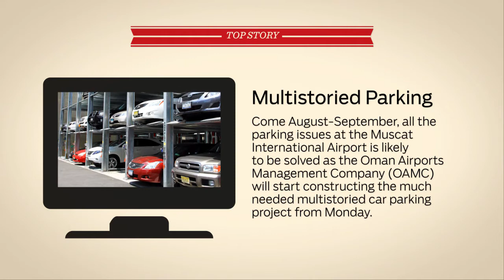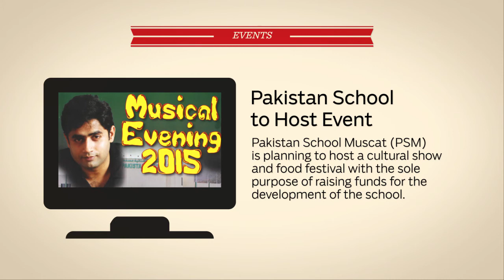Oman to have multi-storied parking soon & other stories, Daily Digest, April 20, 2015